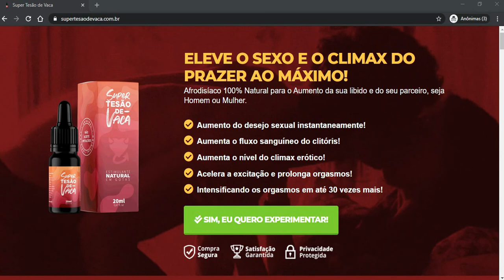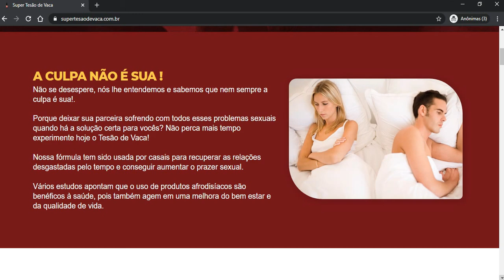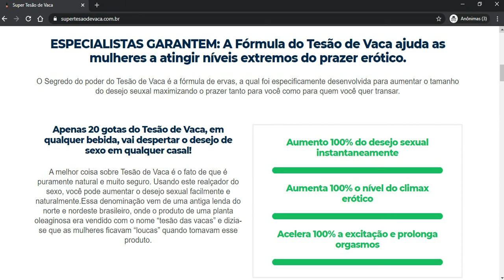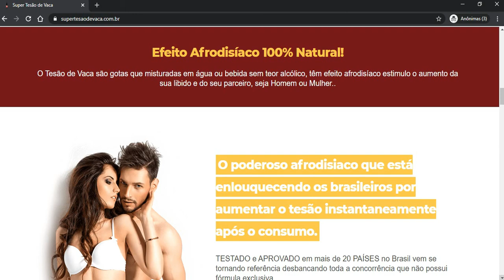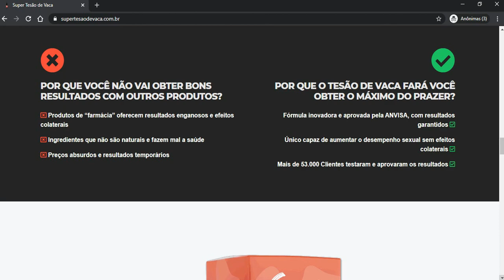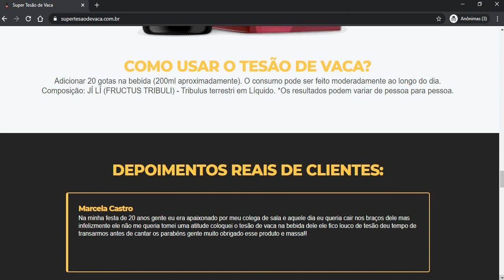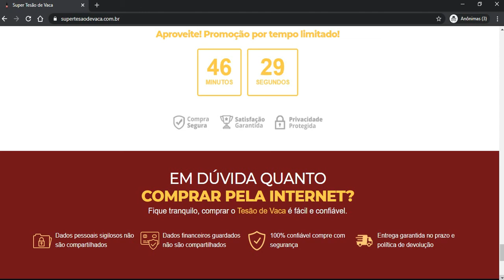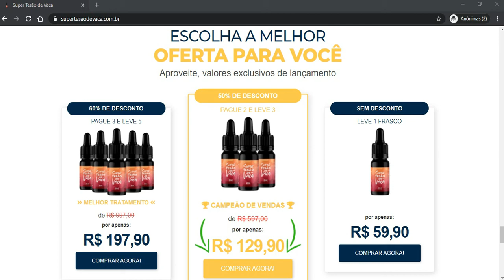TESÃO DE VACA Funciona? Tesão de Vaca Vale a pena? Tesão de Vaca onde compra? Tesão de Vaca usar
Tesão de Vaca lhe proporciona aumento do desejo sexual instantaneamente, intensificando os estímulos e sensações fazendo com que os orgasmos sejam mais fortes, intensos e duradouros.

Porque deixar sua parceira sofrendo com todos esses problemas sexuais quando há a solução certa para vocês?

Não perca mais tempo experimente hoje o Tesão de Vaca!

Sexo já é bom, mas o Tesão de Vaca ajuda as mulheres a atingir níveis extremos do prazer erótico.

O segredo do poder do Tesão de Vaca é a fórmula de ervas, a qual foi especificamente desenvolvida para aumentar o tamanho do desejo das mulheres maximizando o prazer tanto para você como para elas.

Se você quer de uma vez por todas acabar com seus problemas sexuais, veja agora esse vídeo!

Até quando você vai ficar com esse problema e não satisfazendo você e seu parceiro? Estragando festa de casamento, pois não teve um momento prazeroso com ela/ ele?

Mude a sua vida AGORA! Veja o vídeo sobre TESÃO DA VACA e acesse o site oficial do produto